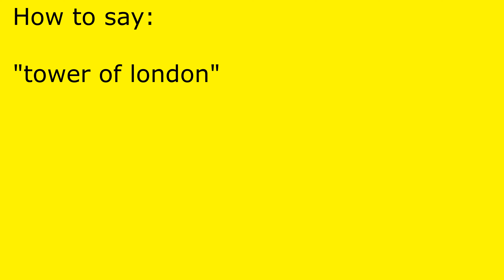How to pronounce tower of london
tower of london pronunciation.